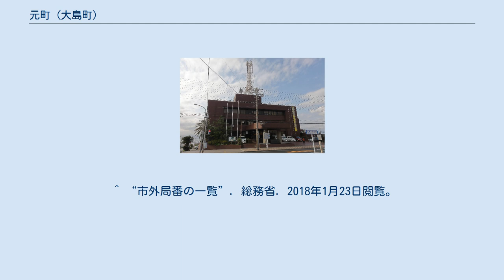元町 (大島町)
東京都の町・字
日本 」 東京都 」 大島支庁 (東京都) 」 大島町 」 元町 (大島町) 元町（もとまち）は東京都大島町の地名。
 伊豆大島西側の海岸部に位置する。
大島町役場・大島支庁庁舎が所在する伊豆大島の中心集落・元町を中心とした地域であり、島の玄関口元町港・大島空港がある。
北で岡田、東の三原山山腹の一点で泉津、南で野増と接する。
 集落は1338年（延元3年）の噴火により流出した溶岩の上にある。
 1955年（昭和30年）4月1日の伊豆大島内全村合併に伴い元村から改称された。
 1965年（昭和40年）1月11日～1月12日、当年の10大ニュースになった「大島大火」により、元町はほぼ全焼・壊滅したが、東京都の復興事業により区画整理がなされ、近代的な新しい町として復興を果たした。
 1986年（昭和61年）11月21日 - 三原山が大噴火。
元町を始め全島民一斉避難。
 流れた溶岩は元町の直前にまで迫った。
 2017年（平成29年）1月1日現在の世帯数と人口は以下の通りである。
 ^ a b “字別の世帯数と人口構成”. 東京都 (2017年1月1日). 2018年1月23日閲覧。
 ^ 全島一万人、史上最大の脱出作戦